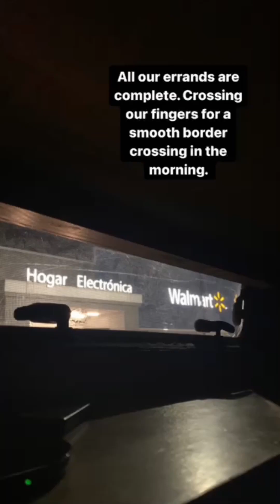City camping in San Cristobal de las Casas.